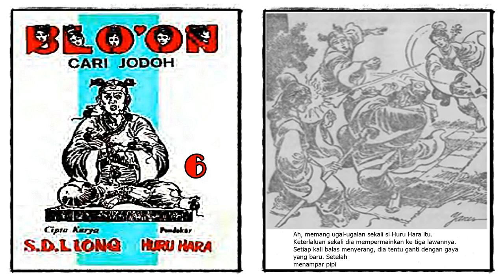Seri Cerita Silat Pendekar Blo on Cari Jodoh Jilid 6